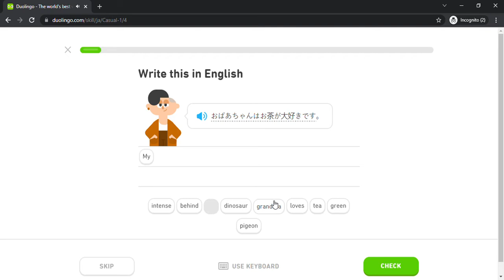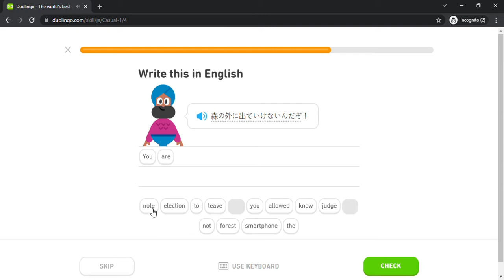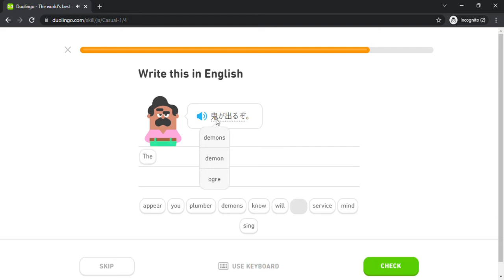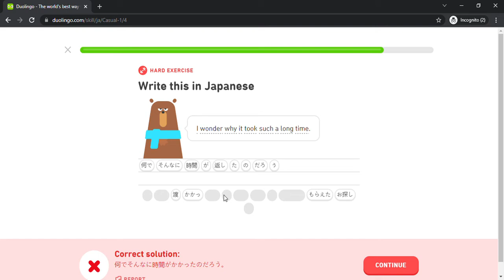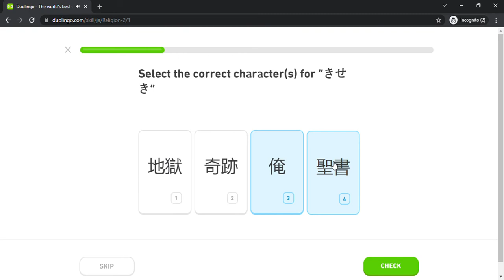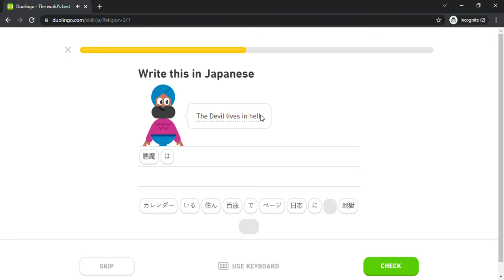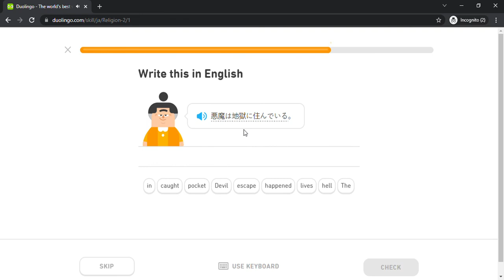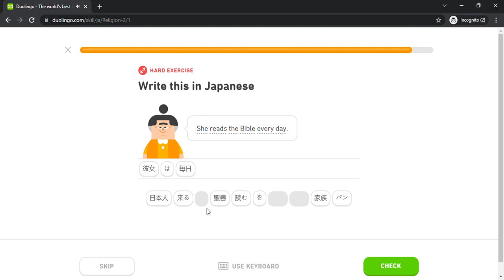Duolingo #1951 Japanese - English (Part 4 - Casual 1 and Religion 2)